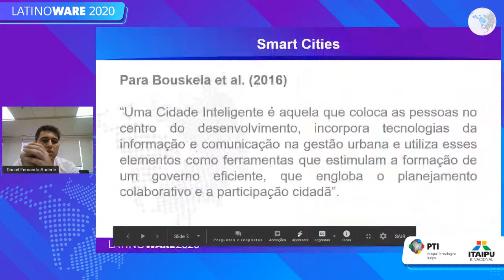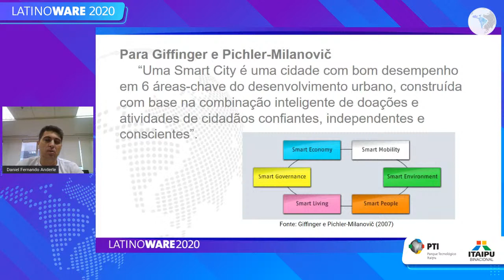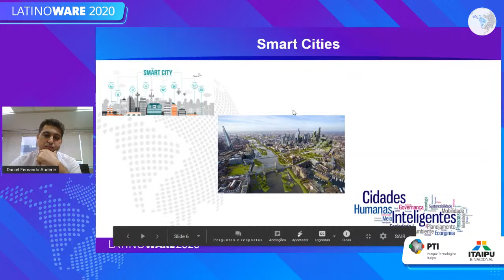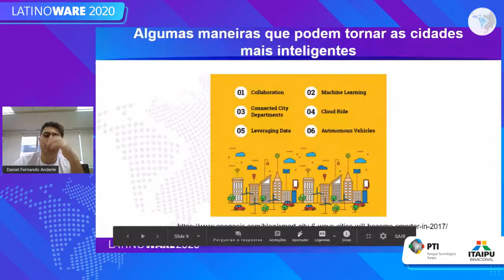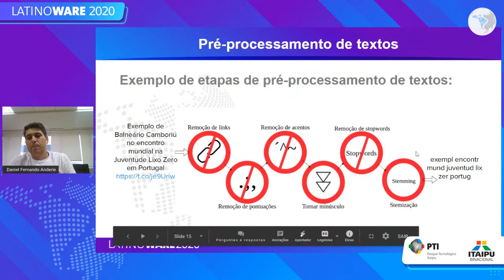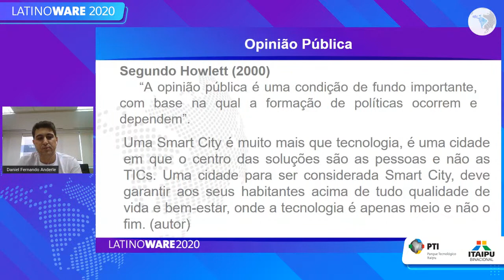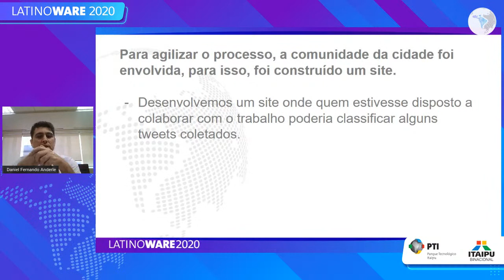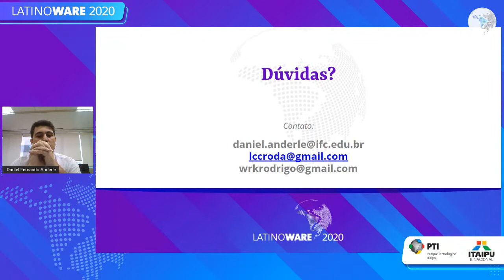Data Science aplicado as redes sociais como ferramenta para tomada de decisão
"Latinoware 2020
Palco: SocialHack
Data: 04/12/2020
Horário: 16:30 às 17:00

A maioria das cidades brasileiras não possui um meio fácil de investigar a real demanda da população, o que acaba prejudicando a governança e a gestão pública. Muitas vezes estratégias são feitas em ações eleitoreiras e não resolvem os problemas reais da população, os quais deveriam ser prioridade, tendo em vista que a gestão pública deve governar para o povo e pelo povo. Por isso, esse projeto demonstra o desenvolvimento de uma ferramenta, que busca por postagens sobre a Balneário Camboriú no Twitter e as armazena em uma data staging área. Então, utilizando processamento de linguagem natural e aprendizado de máquina, classifica os textos extraídos como positivos, negativos ou neutros e também classifica de acordo com os pilares das Smart Cities aos quais o texto está relacionado, então posteriormente armazena os dados já tratados e classificados em um Data Warehouse. Um dos produtos finais são gráficos demonstrando os principais problemas e os principais pontos positivos da cidade de Balneário Camboriú.

Palestrante(s):
Daniel Fernando Anderle